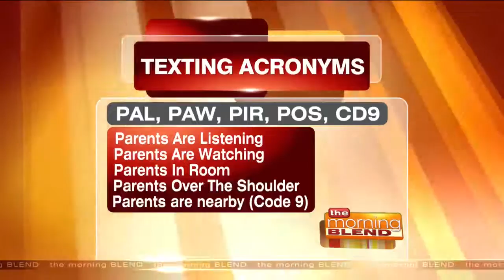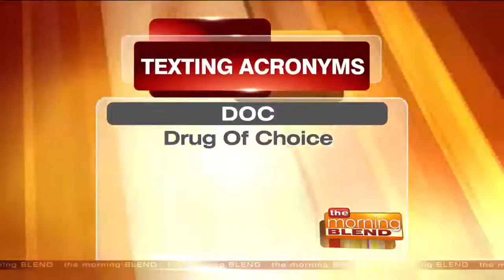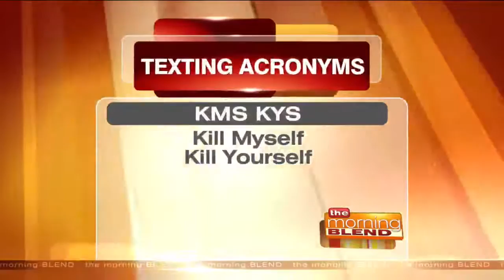Texting Acronyms Every Parent Should Know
Some parents think they're tech savvy because they know what "LOL" means. But there are some common texting terms that are shorthand for some very scary things. Dr. Melissa Westendorf is a Clinical Psychologist and Co-Founder of the Technology Wellness Center, and she joins us with important information every parent should know.